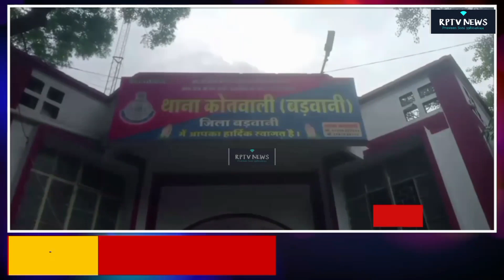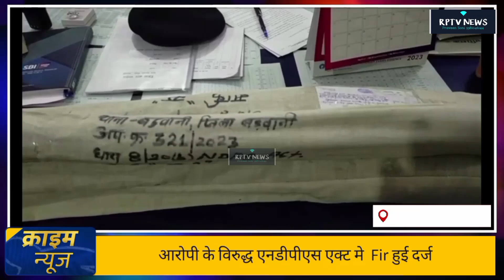Barwaniपुलिस ने अवैध मादक पदार्थ के कुल 71गांजे के पौधे किये जप्त एनडीपीएस Act में मामला हुआ दर्ज